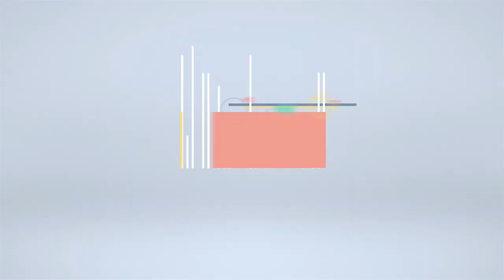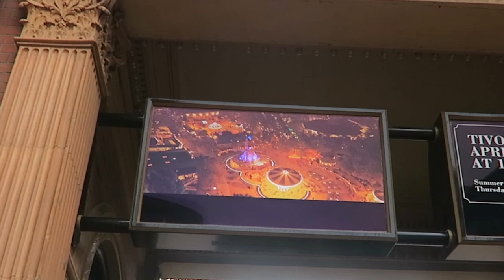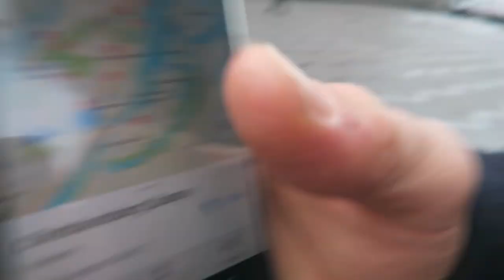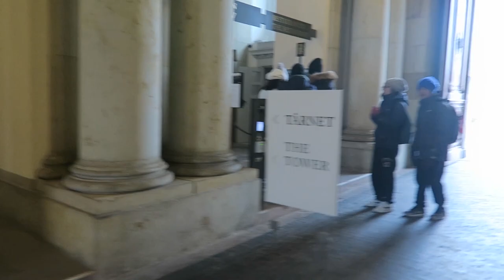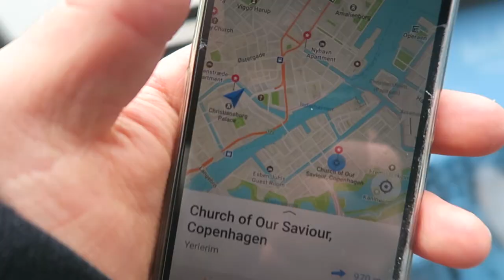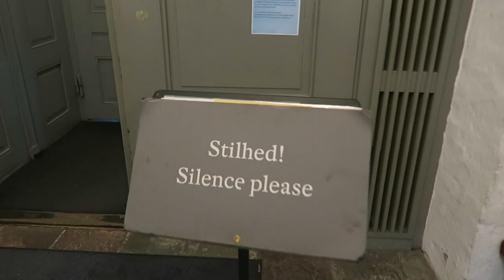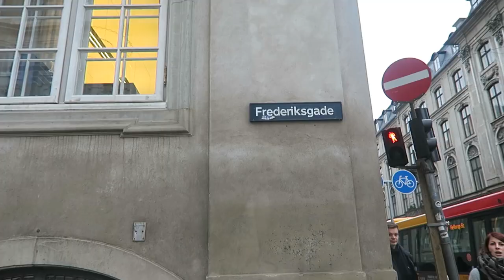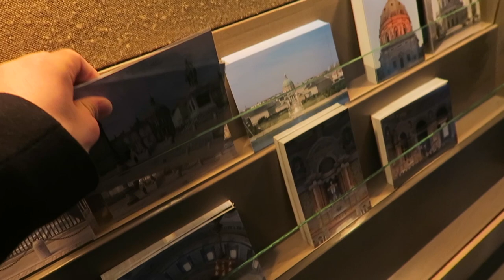KOPENHAG GEZİSİ (EN SEVDİĞİM ÜLKE)- FURKAN AT ERASMUSTA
Merhaba arkadaşlar Varşova Modlin havaalanından Copenhaga uzanan 2 günlük gezimde Kopenhaga resmen aşık oldum. Kesinlikle Türkiye'de olmasan nerde olmak istersin deseniz Kopenhag derdim. resmen harika bir şehir bunu da sizlerle paylaşmaya çalıştım. iyi seyirler dilerim.
Kopenhagdan isveçe Flixbus kullanarak gittim. Avrupanın bir çok yerine flixbus otobüslerini kullanarak gidebilirsiniz.